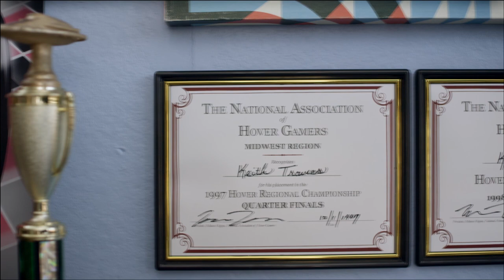Hover is Back | Internet Explorer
Reclaim glory with the new Hover - now on the web with updated 3D graphics, touch-friendly gameplay, and multiplayer mode.